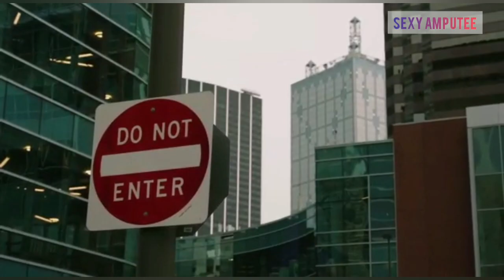Amputee Dak model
Amputee Dak model makeup.
amputee girl.
amputee model.
amputee woman.